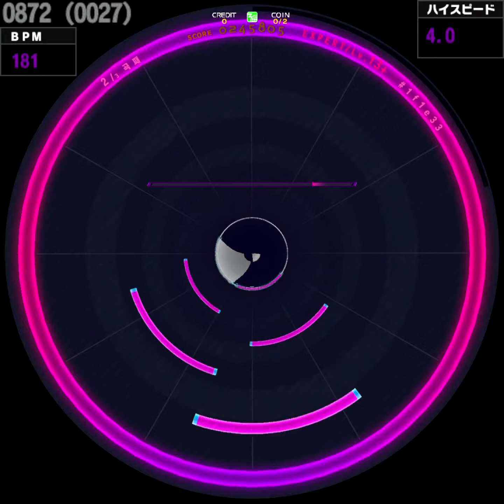[WACCA] 1f1e33 (EXPERT)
かめりあ(EDP)
2021/08/10

Lv. 13+